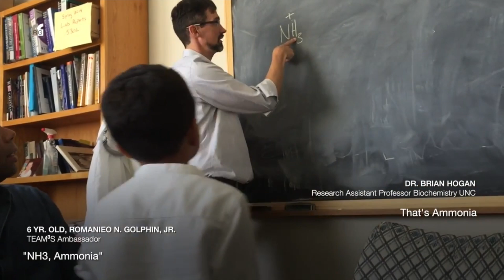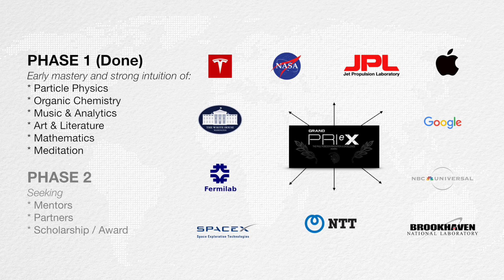Romanieo Jr - Ready for the University at age 7, says UNC Chancellor Emeritus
PHASE 2
Seeking
* Mentors
* Partners
* Scholarship / Award

Potential "PHASE 2" Partners (National & International)

PHASE 1 (Done)
Early mastery and strong intuition of:
* Particle Physics
* Organic Chemistry
* Music & Analytics
* Art & Literature
* Mathematics
* Meditation